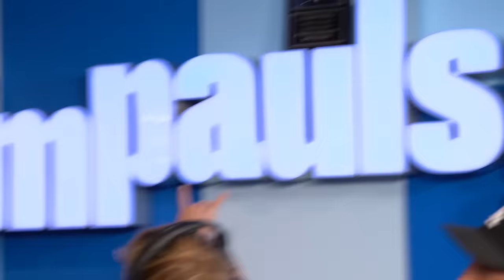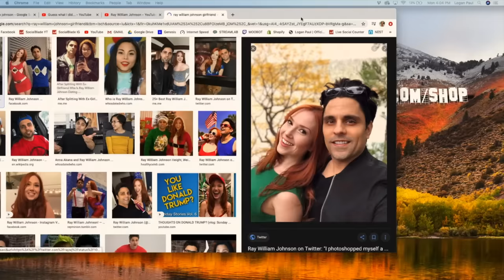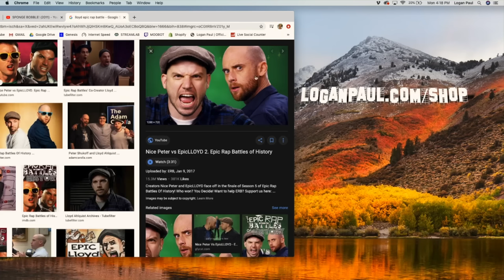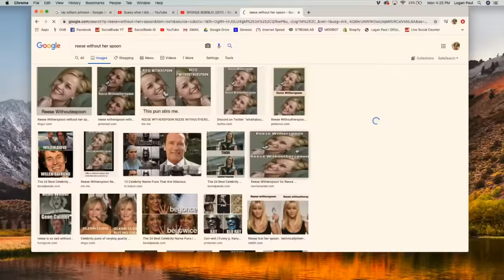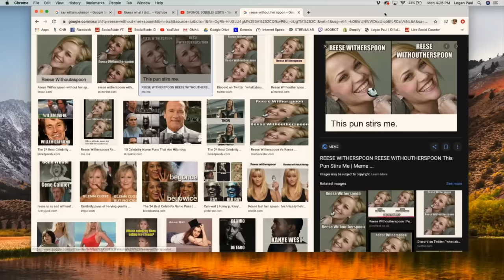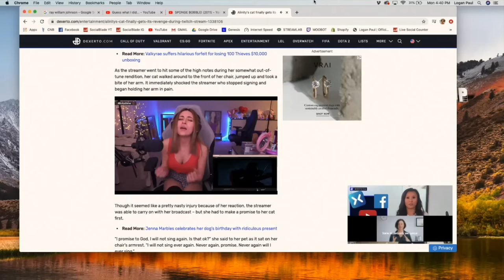What Happened to Ray William Johnson? - IMPAULSIVE EP. 166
In this nostalgic episode of IMPAULSIVE, YouTube OG Ray William Johnson opens up about his abusive father, life as a “founding father” of YouTube, his toxic split with Maker Studios, the first time he met a young Logan Paul, and more.